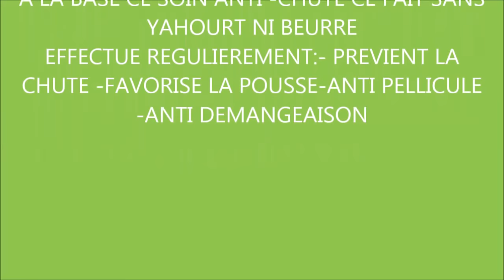SOIN CAPILLAIRE NOURRISSANT & ANTI-CHUTE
soin nourrissant et anti-chute car le gel d'aloe-vera stop la casse le yahourt,les huiles et le beurre nourrissent.
A la base ce soin est compose sans yahourt ni beurre et effectue reguliere limite la